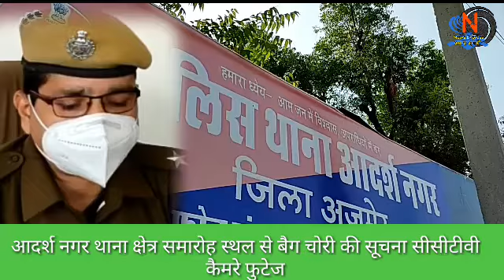आदर्श नगर थाना क्षेत्र विवाह समारोह स्थल से बैग चोरी की सूचना सीसीटीवी कैमरे में कैद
अजमेर 1 दिसंबर को हरीभाऊ उपाध्याय नगर निवासी जैन के लड़की का विवाह है बिरला वाटर सिटी पार्क समारोह स्थल मैं हो रहा था उसी संदर्भ अज्ञात व्यक्ति द्वारा समारोह में आए लड़की के आई गिफ्ट जिसमें कुछ ज्वेलरी भी थी अज्ञात व्यक्ति उठाकर ले गया सीसीटीवी कैमरे में फुटेज आदर्श नगर थाना पुलिस मामले की जांच कर रही है